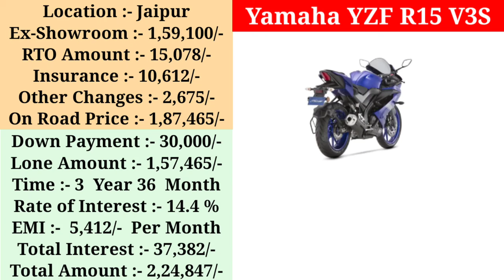2022 की Yamaha YZF R15 V3S On Road Price । Down Payment के साथ । AV Price ।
2022 की Yamaha YZF R15 V3S On Road Price । Down Payment के साथ । AV Price ।

yamaha YZF r15 v3s on road price ।

share the video and do comments ।